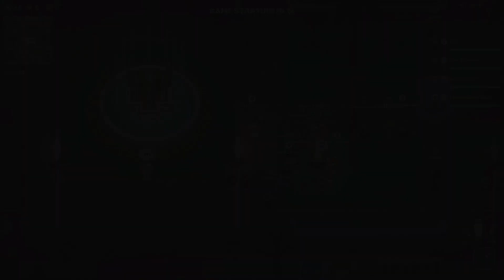Super Animal Royale Random Moments 131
So Many Things are Happening!